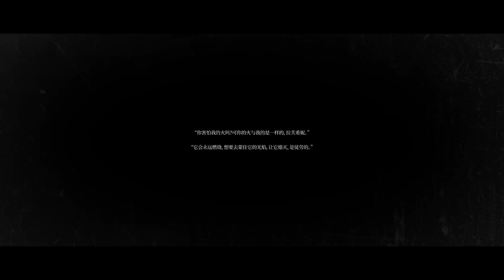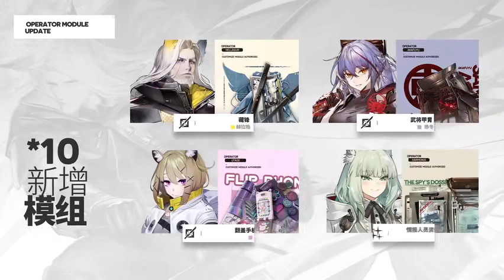Arknights - reed alter - reed the flame shadow